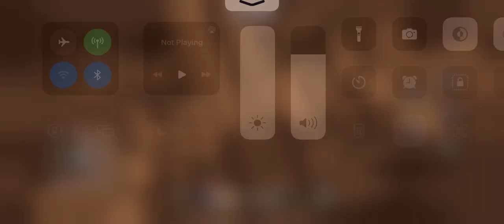A gift for